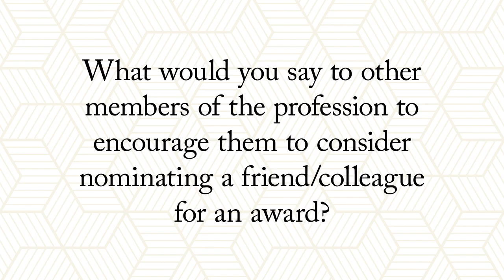RCVS International Award - Professor Susan Mbugua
An interview with the 2024 RCVS International Award recipient - Professor Susan Mbugua, the founding member of the Kenya Small and Companion Animal Veterinary Association (KESCAVA).